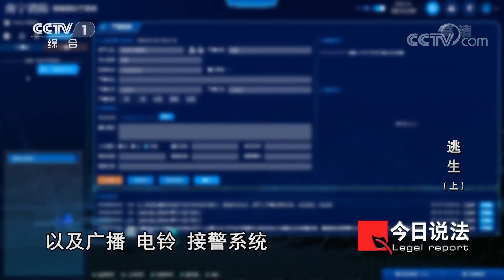《今日说法》 20201109 逃生（上）| CCTV今日说法官方频道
本期节目主要内容：
    2020年1月12日的深夜，南宁市青秀区一栋自建居民楼发生火灾，消防员紧急出发进行救援，最终从5层楼中救出了11人。灭火和救援完成后，消防火调员对起火原因展开调查，发现火灾是由住户停在楼梯间进行违规充电的电动自行车引起的。
（《今日说法》 20201109 逃生（上））

■□更多《今日说法》精彩节目官方列表■□